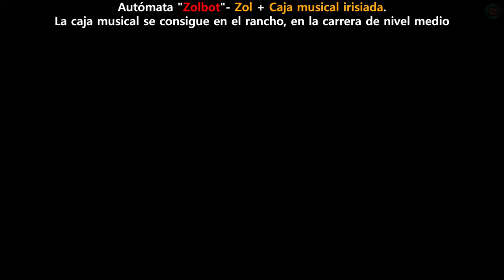Localización del AUTÓMATA "ZOLBOT" | 💯The Legend of Zelda: Echoes of Wisdom🏆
Bienvenidos a esta serie de vídeos de 💯The Legend of Zelda: Echoes of Wisdom🏆 en el que mostraremos todos los bosses, colecionables, historia principal, mazmorras, etc... para cubrir el 100% del juego. Espero que lo disfrutéis!

● Si os ha gustado el vídeo y os a ayudado, recordad:
➥ No os olvídeis de echar un vistazo a las listas de reproducción, ya que todo en este canal está ordenado por listas para encontrar todo fácilemente
➥ Os podéis hacer miembros para apoyar mucho más y tener ventajas exclusivas, y así poder traer más guías y mejores!